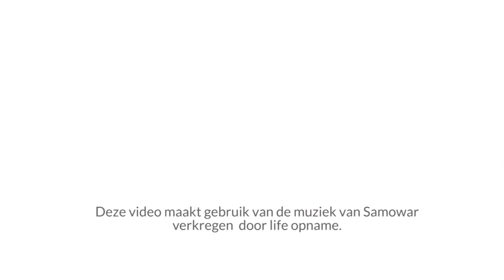De Kotroute, Een kunstzinnige Avondwandeling in Gent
De kotroute is een initiatief van amusez-vous, een organisatie die kunst dichter bij jongeren wil brengen.

Ze organiseren dit event elk jaar in samenwerking met de plaatselijke musea.
Concreet wordt er in verschillende studentenkoten kunstwerken, installaties, optredens en performances vertoond en worden de koten voor 1 avond omgetoverd tot tentoonstellingsruimtes.

Je kan zelf je route samenstellen om van kot tot kot te reizen en hebt de keuze tussen de steden Gent, Antwerpen, Brussel, Leuven en Hasselt.
wij liepen mee met enkele bezoekers in Gent.

Om de bezoekers, de kotbewoners en de kunstenaars te bevragen naar hun bevindingen.
en natuurlijk om de sfeer wat op te snuiven.